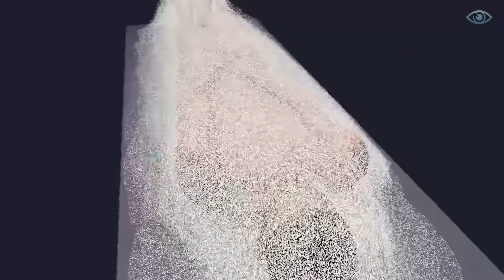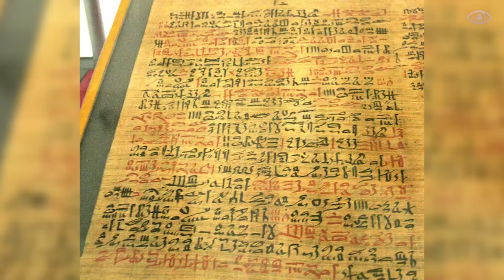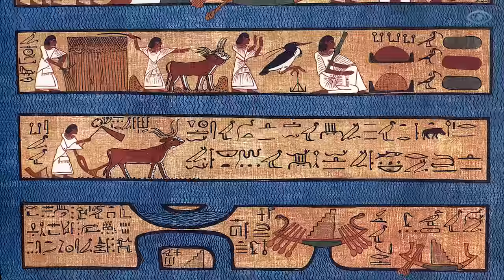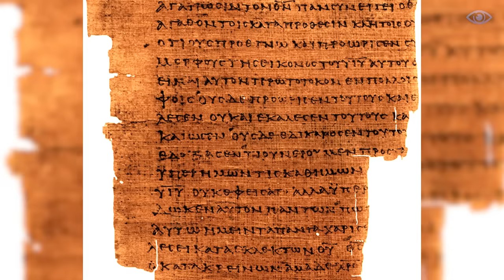Top 15 BIZARRE and CREEPY Things The Ancient Egyptians Did!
Ancient Egypt is famed for its majestic pyramids, intricate hieroglyphs, and fascinating mythology. However, we mustn't forget about the peculiar customs and rituals that appear grim by today's standards. From scarification to mummification - ancient Egyptians led a unique way of life that simultaneously mesmerizes and scares. In this video, we will explore the 15 most terrifying things that were considered normal in Ancient Egypt and shed light on their cultural significance.